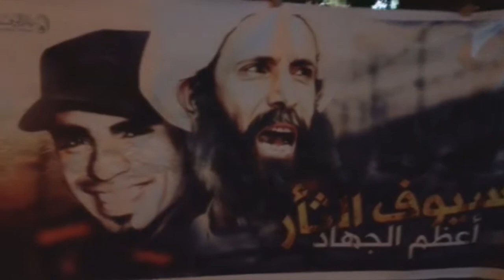قمع مسيرة "سيوف الثأر" في ذكرى عملية تحرير الأسرى واستشهاد آيه الله النمر - جزيرة سترة 4/1/2018